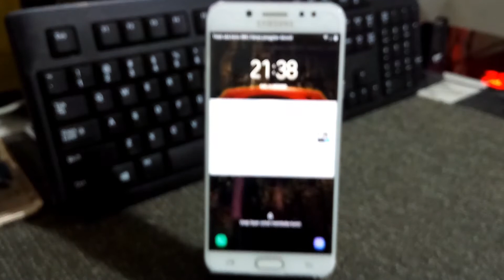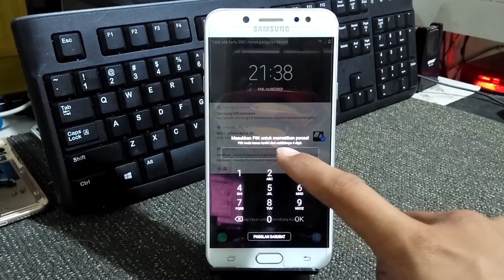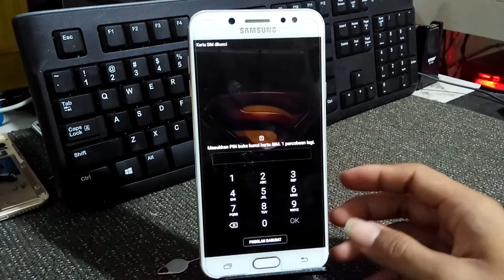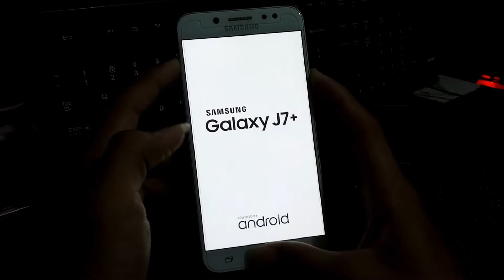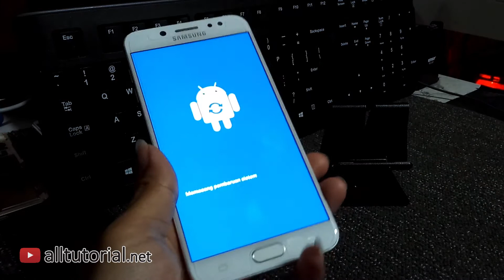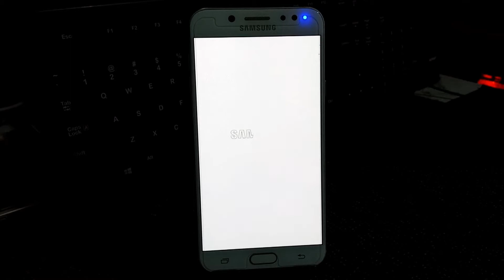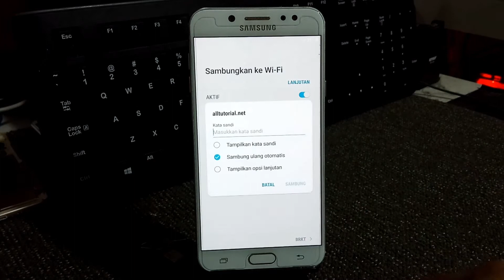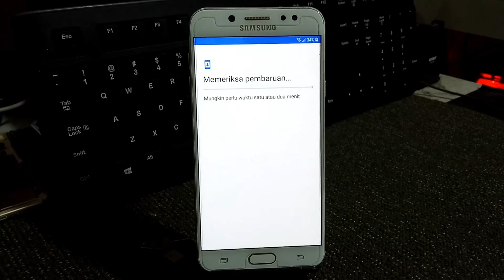Hard Reset Atasi Lupa Pola, PIN, Password Samsung Galaxy J7+ SM C710F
Halo juragan, jumpa lagi dengan kami dari @alltutorial.net. Pada Kesempatan kali ini kita akan membahas bagaimana cara mengatasi lupa Pola Samsung Galaxy J7+.

Biasanya, demi keamanan dan privasi handphone, kita akan mengunci layar HP, entah itu dengan menggunakan pola, PIN, sandi, password atau kunci layar. Tetapi, ketika kita benar-benar lupa bagaimana kuncinya kita tidak perlu panik. Yang perlu kita lakukan adalah melakukan hardreset.

Dan kita juga harus bisa mematikan HP Samsung Galaxy J7+ ini ketika lupa pola supaya mudah untuk kombinasi tombol masuk recovery. Cara mematikan HP samsung terkunci Pola, PIN, Password

Apabila agan-agan sudah yakin, langsung saja eksekusi sesuai video tutorial diatas, agar agan-agan sukses dalam hardreset untuk mengatasi lupa pola, PIN, atau Password Samsung Galaxy J7+.

Proses hard reset memakan waktu ± 7-9 menit untuk sampai ke menu home screen dengan catatan Samsung Galaxy J7+ tidak lupa akun google (FRP) agar bisa langsung digunakan.